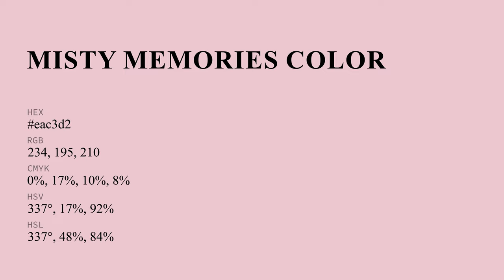Misty Memories color eac3d2 hex Cool Red color eac3d2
What color is Misty Memories ? eac3d2 hex, Cool Red color eac3d2

Hex eac3d2 Color Code is also known as Misty Memories color

Hex eac3d2 Color code in RGB color code model is created after adding 91.76% red color, 76.47% green color and 82.35% blue color.
Hex eac3d2 Color code in CMYK color (process color) code model is generated after subtraction of 0% cyan, 17% magenta, 1% yellow, 08% black.